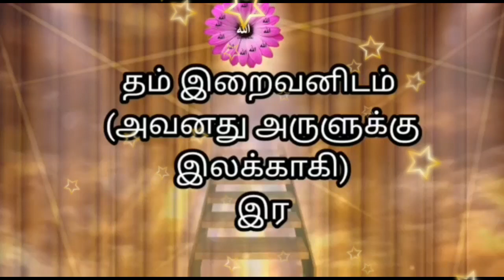அல்ஹதீஸ் - Daily Hadhith | Kiyamath Nalai Nokki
அல்லாஹ்வின் அருளை பெற்று தரும் விடயம்

The Grace of Allah